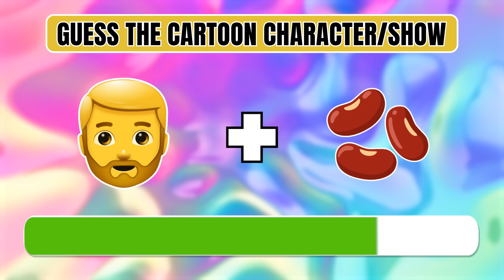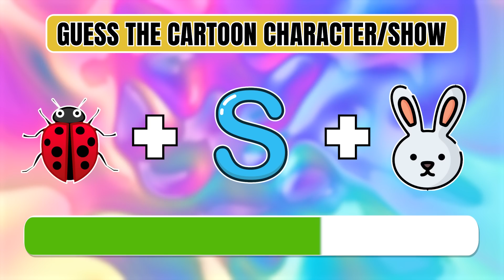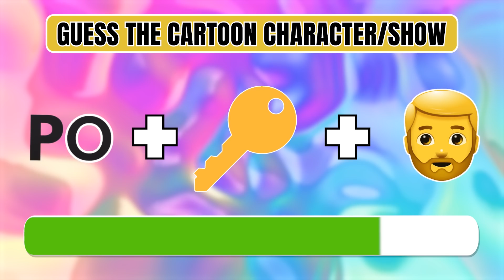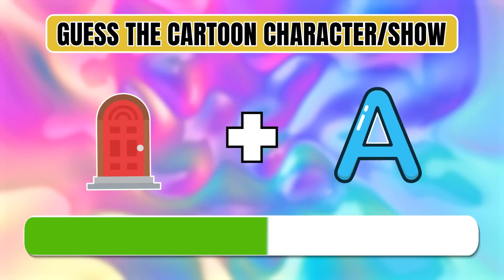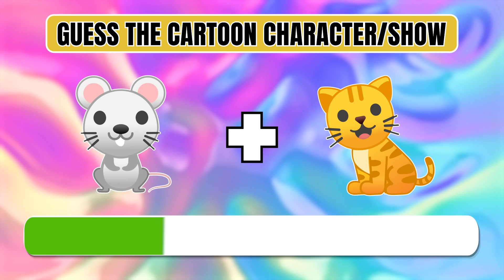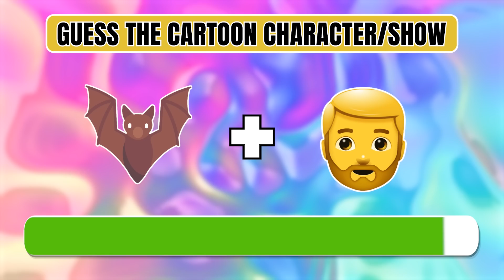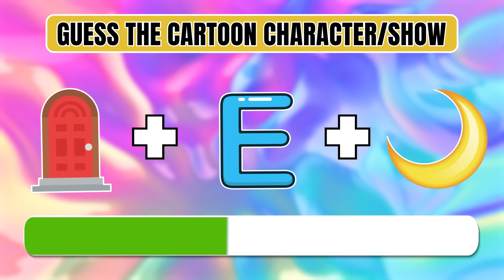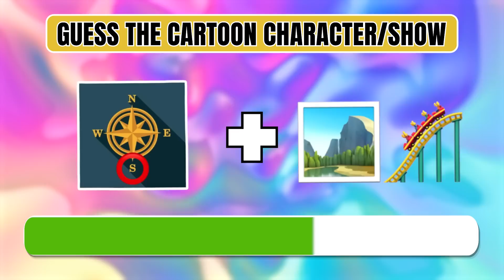Can You Guess The Cartoon Character by Emoji?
If you are new to  VIET QUIZ, welcome to our Quiz Family!
We've put a lot of time and creative thought into each video so you can have the best puzzle experience. We research, design, animate, record the voiceovers, and edit each video ourselves. Since we rely on high-quality content, it usually takes 15 to 20 hours to complete a video.